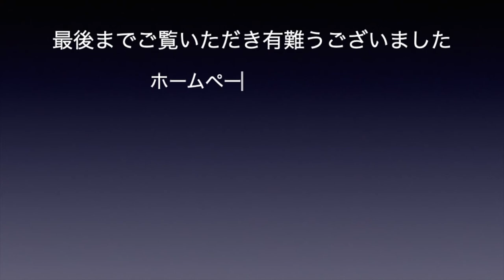マジックファニー ファニーフタガワの動画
福岡県にあるマジックショップ「マジックファニー」です。
手品用品の販売と手品教室をやってます。
住所　〒811-2205 福岡県糟屋郡志免町別府２−１９−１
電話　０９０−１９２７−０６３１